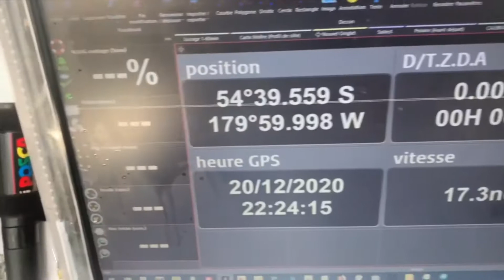D+43 desde el norte de Kerguelen hasta la longitud de las islas Chatham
Alta presión en el Pacífico Sur bloquea la ruta de los IMOCA
Gran encuentro de los diez primeros en Navidad
La depresión en la mira de Attanasio, Crémer, Burton y Sorel
Sébastien Destremau siempre a merced de los problemas al timón